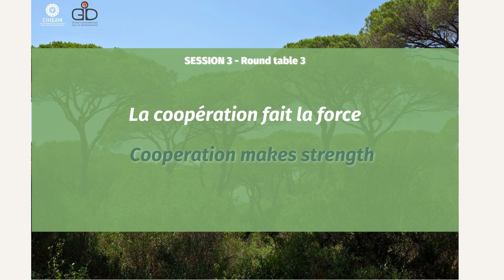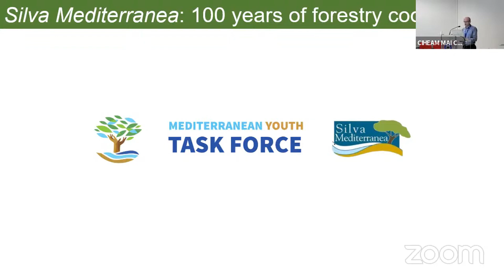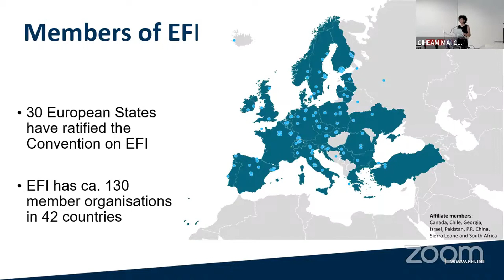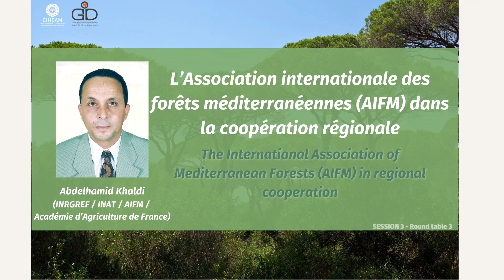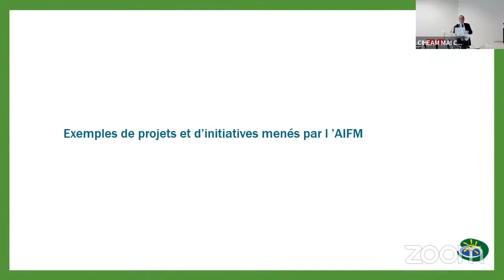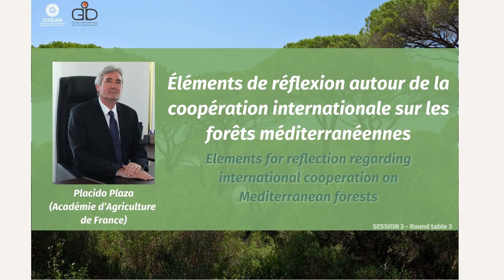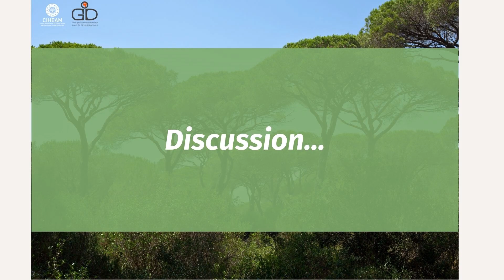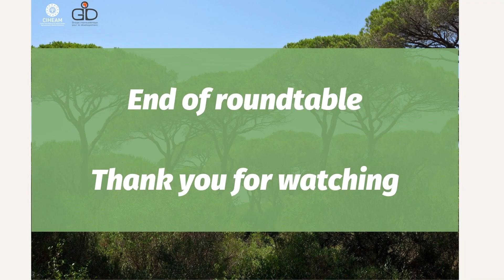PARMENIDES X - Table ronde 3.3 / Round table 3.3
Coorganisée par le CIHEAM et le GID, la Xe Conférence PARMÉNIDES a réuni à l’Institut Agronomique Méditerranéen de Chania (Crète, Grèce) de nombreux intervenants pour échanger sur l’avenir des forêts méditerranéennes autour du thème “Les arbres et la forêt face aux changements globaux : Les pays méditerranéens à l’avant-garde”.  Evoqué tout au long des PARMENIDES, le thème de la coopération est central pour le futur de la forêt méditerranéenne. C’est donc avec ce sujet que se clôture la dernière session, “Répondre aux défis climatiques et sociétaux auxquelles les forêts méditerranéennes font face”, et avec elle les tables rondes, avec cette ultime table ronde intitulée “La coopération fait la force”.

Coorganized by the CIHEAM and the GID, the Xth PARMENIDES Conference has brought together numerous speakers at the Mediterranean Agronomic Institute of Chania (Crete, Greece) to discuss the future of Mediterranean forests under the theme “Trees and Forest Facing Global Change: Mediterranean Countries At The Forefront”.
  As mentioned throughout the PARMENIDES, cooperation is a key issue for the future of Mediterranean forests. It is thus with this topic that the last session, “Responding to the climatic and societal challenges facing Mediterranean forests”, ends, and with it the round tables, with this ultimate one entitled “Cooperation makes strength”.

Modérateur : Magali Maire (CIHEAM Montpellier)
Rapporteur : Antonio Lopez-Francos (CIHEAM Zaragoza)

00:01:32 Silva Mediterranea : 100 ans de coopération au service des forêts méditerranéennes / Silva Mediterranea: 100 years of forestry cooperation serving Mediterranean forests - Giovanbattista De Dato
00:14:36 L’agenda de recherche forestière méditerranéenne / The research agenda forestry Mediterranean - Magda Bou Dagher Kharrat
00:25:45 La coopération méditerranéenne et l’Union pour la Méditerranée (UpM) / The Mediterranean cooperation and the Union for the Mediterranean (UfM) - Michèle Gendreau-Massaloux
00:39:56 L’Association internationale des forêts méditerranéennes (AIFM) dans la coopération régionale / The International Association of Mediterranean Forests (AIFM) in regional
cooperation - Abdelhamid Khaldi
00:56:04 Éléments de réflexion autour de la coopération internationale sur les forêts méditerranéennes / Elements for reflection regarding international cooperation on Mediterranean forests - Placido Plaza
01:06:44 Discussions